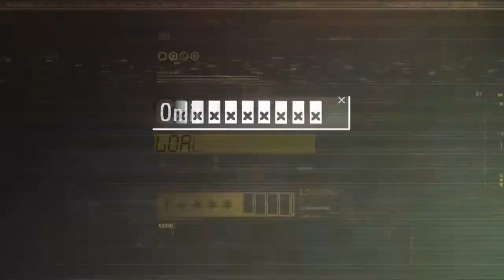Human: Fall Flat #09 🎮 Die Windmühle! || Let's Play Human: Fall Flat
Human: Fall Flat ist das wohl perfekte Spiel für Steve und Tino, seit es Koop-Multiplayer gibt. In 'Human: Fall Flat' führt ein Lachflash zum nächsten, gefolgt von einer Spur voller Verwüstung und Zerstörung. Hier sind weder Steve, noch Tino, irgendwelche Grenzen gesetzt. Und genau das, führt nur zu gerne zu komplett ungeahnten Eskalationen!